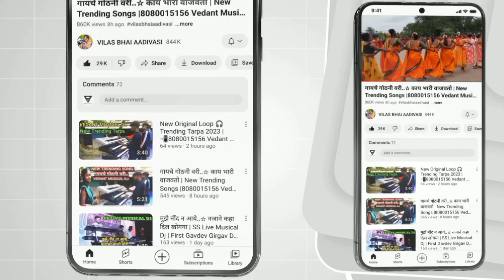क्या दिल ने कहा..☆ क्या तुमने सुना..🌹भाई क्या जबरदस्त बजाता हे | Ansh Musical Dj 7972423854